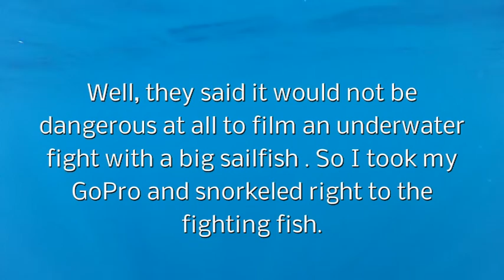Stabbed by a Sailfish by Guenter Feuerstein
Stabbed by a sailfish, incredibly dangerous underwater footage of a fighting sailfish, in case you want to take underwater shots  of fighting sailfish be aware that you could be stabbed, Bei Unterwasseraufnahmen eines kämpfenden Sailfisch riskiert man sein Leben, Günter Feuerstein nur um haaresbreite verfehlt